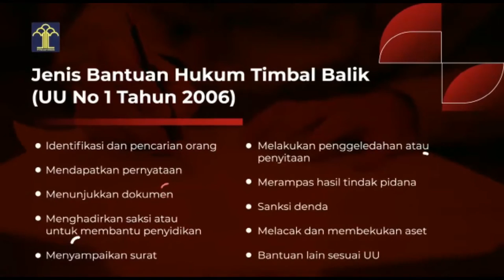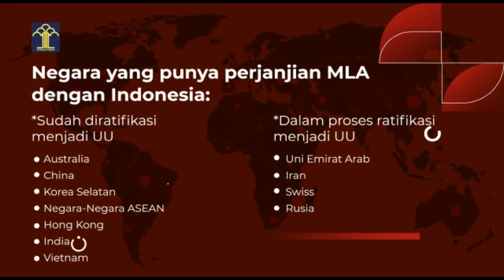Kerjasama hukum antarnegara dalam rupa bantuan timbal balik (Mutual Legal Assistance-MLA)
Kejahatan Transnasional membutuhkan penanganan ekstra.
Kerjasama hukum antarnegara dalam rupa bantuan timbal balik (Mutual Legal Assistance-MLA) menjadi kebutuhan , agar pelaku kejahatan Dan hasil kejahatan lintas batas negara bisa ditindak Dan disita.

Perjalanan Menteri Hukum Dan HAM Yasonna H. Laoly didampingi Dirjen Administrasi Hukum Umum Cahyo Rahadian Kuzhar ke Serbia juga bagian dari upaya menetapkan Dan mengesankan MLA di antara Indonesia-Serbia. Dan sepertinya, kerja sama ini langsung membawa dampak positif bagi Indonesia.